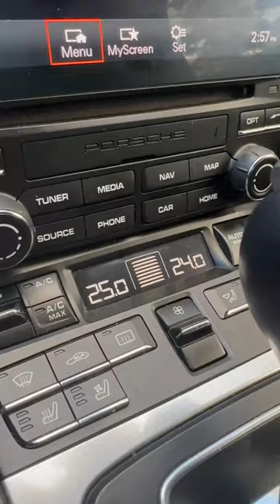How to fix a Porsche fan blower. How to Porsche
In this video you will learn how to fix a seized fresh air fan in a 2017 Porsche Boxster. Before you start you might want to check the fuses associated with the fan. You can access the panel box inside the car following the manual instructions on its placement.
Generally when its cold and damp this fan can seize. Here you will see how to fix the problem in less than 15 mins.
If you checked the fuses and rotated the fan by hand and the fan is still not working you probably have a bigger issue and you should seek professional help.
In this video I opened the frunk, removed the cover and accessed the air filter box by pushing back the clips. These are fragile so don't use excessive force in pushing them back. I then gently lifted the cover and placed my hand on the fan, I rotated it back and forth.
When that is complete I closed the cover, re attached the other plastic cover and closed the frunk.
I then started the engine and turned on the fan, I was successful.